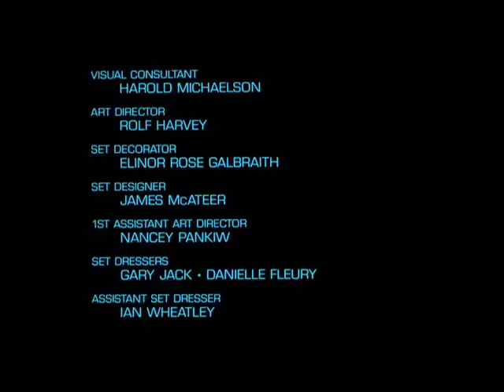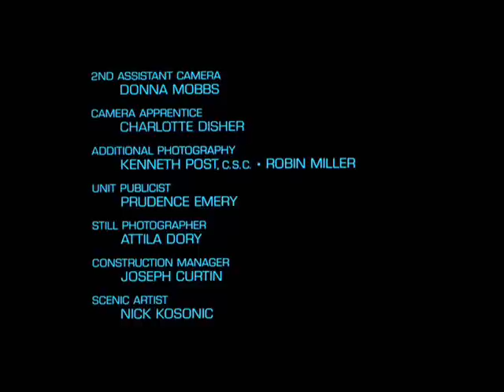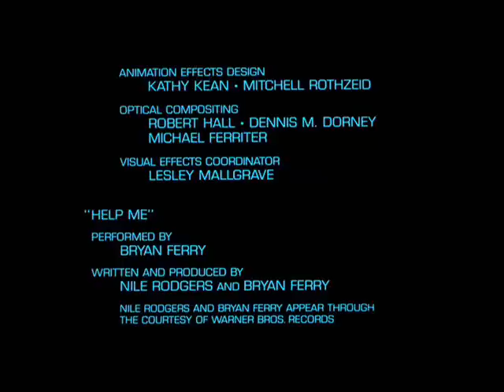OST The Fly - Track 23 - The Finale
MUSIC TELLS THE STORY...

"Track 23 - The Finale"
aus dem Original Soundtrack von "The Fly" (1986),
Komponist: HOWARD SHORE

1986 erregte der kanadische Filmregisseur David Cronenberg Aufmerksamkeit mit einem Horrorschocker der besonders ekligen Art - seine Neuinterpretation des 50er-Jahre-Klassikers „Die Fliege": Ein Selbstversuch bei Teleportations-Experimenten schlägt fehl - mit katastrophalen Folgen. Bei der folgenden schrittweisen Mutation des Wissenschaftlers in ein Mensch-Stubenfliege-Mischwesen jagen sich schaurige Make-Up-Effekte, Blut-, Kotz- und Splatterszenen.
Und doch hat der Streifen mehr zu bieten. Eine Psycho-Studie, ein beklemmendes (Beinahe-) Kammerspiel mit dem überzeugenden Jeff Goldblum und der attraktiven Geena Davis - die bekannte Thematik von den Gefahren menschlichen Forscherdrangs bedrückend und fesselnd umgesetzt. Die aufkeimende Liebesbeziehung des weltfremden Wissenschaftlers Brundle mit der toughen Journalistin, die auf eine kaum zu überwältigende Probe gestellt wird, sorgt für eine zusätzliche tragische Komponente. Das Publikum dankte es - „Die Fliege" wurde sowohl ein finanzieller Erfolg als auch mehrfach ausgezeichnet.
Den Score lieferte der vielseitige Howard Shore, der noch mehrfach mit Cronenberg zusammenarbeitete und in den 2000ern vor allem mit seiner „Herr der Ringe"-Musik Erfolge feierte. Und für Horrorfilm-Verhältnisse lieferte Shore hier ein ungewöhnlich aufwändiges Orchesterwerk ab. Durchaus hat der Score seine ruhigen und eindringlichen Passagen, doch bei mehreren Gelegenheiten (z.B. „The Finale") entfacht das „London Philharmonic Orchestra" ein aufwühlend-dramatisches Feuerwerk für die Sinne.
Interessant zu erwähnen, das Howard Shore aus dem Score zu „Die Fliege" in jüngster Zeit eine Opern-Version adaptierte, die am 2.Juli 2008 in Paris ihre Welturaufführung feierte - mit Plácido Domingo als Dirigent.

CD-Track-Liste
1. Main Title 01:52
2. Plasma Pool 01:51
3. The Last Visit 02:22
4. Stathis Enters 02:17
5. The Phone Call 02:03
6. Seth Goes Through 02:02
7. Ronnie Comes Back 00:52
8. The Jump 01:19
9. Seth And The Fly 01:41
10. Particle Magazine 00:58
11. The Armwrestle 00:57
12. Brundlefly 01:41
13. Ronnies Visit 00:33
14. The Street 00:43
15. The Stairs 01:24
16. The Fingernails 02:31
17. Baboon Teleportation 00:55
18. The Creature 02:05
19. Steak Montage 00:55
20. The Maggot-Fly Graphic 01:32
21. Success With Baboon 00:55
22. The Ultimate Family 01:55
23. The Finale 02:45

Anspieltipp: „Plasma Pool", „The Last Visit" und „The Finale"

Das Copyright für Musik und Bildmaterial liegt bei Varèse Sarabande / Colosseum Schallplatten bzw. Brooksfilm Limited / 20th Century Fox.
Ich bin Privatperson und kein Rechteinhaber.
COPYRIGHT BY: VARÈSE SARABANDE, COLOSSEUM SCHALLPLATTEN, 20TH CENTURY FOX, BROOKSFILM LIMITED. +++

Soundtrack erhältlich bei Varèse Sarabande Records.
+++ SOUNDTRACK AVAILABLE ON VARÈSE SARABANDE RECORDS. +++

Kauft die Filmmusik von Howard Shore!
+++ BUY THE MUSIC OF HOWARD SHORE! +++